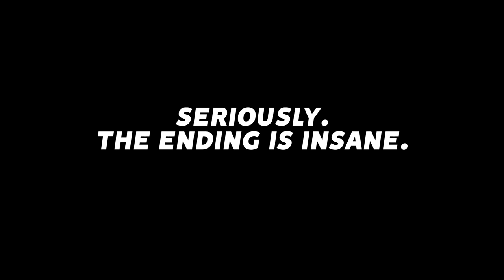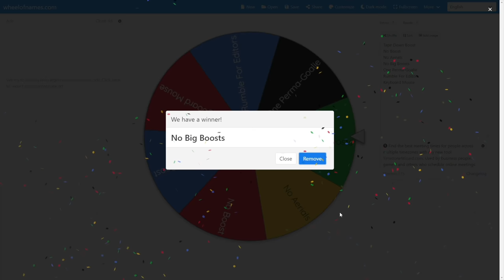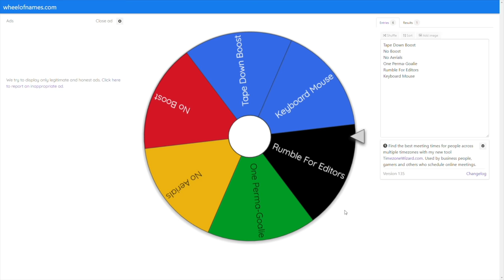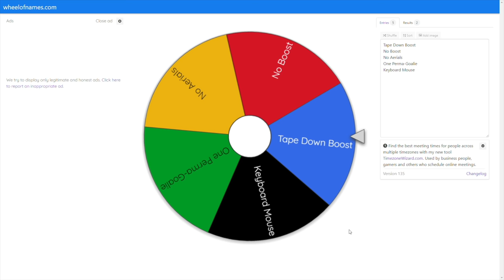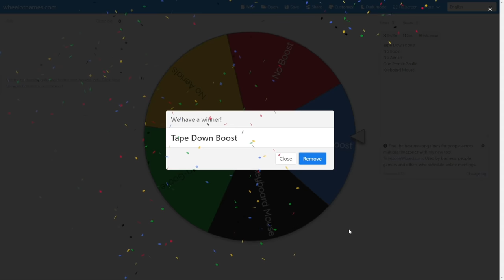ROCKET LEAGUE YOUTUBERS VS. THEIR EDITORS, WHO WINS?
Camera Settings:
FOV: 110
Distance: 270
Height: 110
Angle: -4
Stiffness: 1